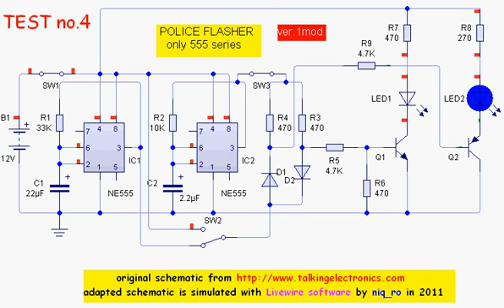police flasher only 555 ver1m test 4